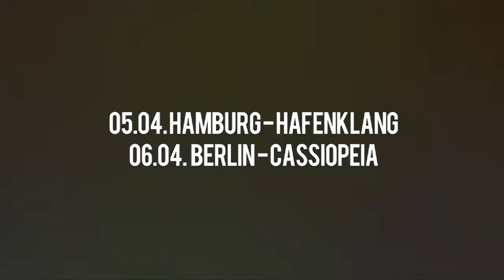Waterdown - Abschiedsserie Episode 7 (von 8)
Die Band Waterdown aus Ibbenbüren verabschiedet sich 2012 nach 13 Jahren mit ihrem letztem Album "Into The Flames" und einer Abschiedstour durch Deutschland.
In der vorletzten Folge der Abschiedsserie redet die Band über das wohl angesagteste Venue in ihrer Heimatstadt, Ibbenbüren. Außerdem offenbaren sie ihre Gefühle und Gedanken über die allerletzte Show in dem Laden wo sie auch ihr erstes Konzert vor 13 Jahren gespielt haben. Wenn ihr die Gewinnspielfrage richtig beantwortet könnt ihr 2 Tickets für die letzte Show von Waterdown am 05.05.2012 in der Scheune in Ibbenbüren abräumen. Schreibt die Antwort einfach auf die Facebookseite von Waterdown:

Tour:
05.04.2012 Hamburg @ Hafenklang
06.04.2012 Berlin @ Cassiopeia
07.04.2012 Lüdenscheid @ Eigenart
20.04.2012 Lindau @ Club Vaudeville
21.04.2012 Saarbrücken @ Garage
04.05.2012 Großefehn (Ostfriesland) @ Schlappohrs Rockkneipe
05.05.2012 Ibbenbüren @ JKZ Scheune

und an den üblichen örtlichen VVK-Stellen.